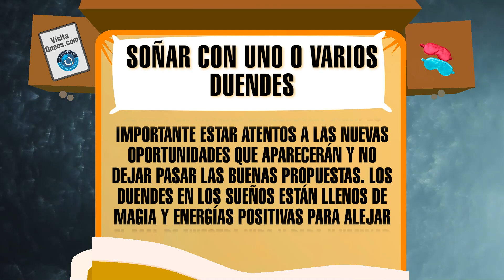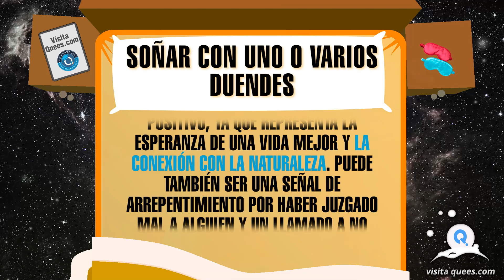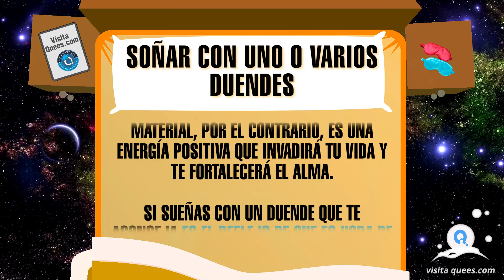¿Qué significa soñar con uno o varios duendes buenos? 🙏 Personajes míticos 🙏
¿Qué significa soñar con uno o varios duendes buenos? Los duendes son personajes míticos que nos sorprenden con su presencia y ocurrencias mágicas. En este vídeo, exploraremos juntos algunos de los significados más comunes de este sueño. ¡No te lo pierdas!